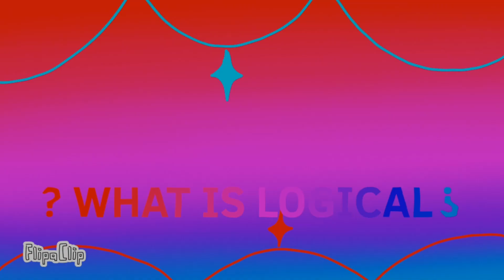《WHAT IS LOGICAL?》《Meme》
⚠️ THESE ARENT AMONG US OCS THESE ARE CREATURES MADE BY ME AROUND 2015/2016 AND AMONG US WAS FIRST POSTED IN 2018! PLS REMEMBER THESE ARE FAIR-USE OCS- ⚠️

Pls don't copy-
steal-
Trace-
repost-
at all... (without permission)

These are new OCs named Nova & Nebula!
Their nemesis with Rockster & Rockstar